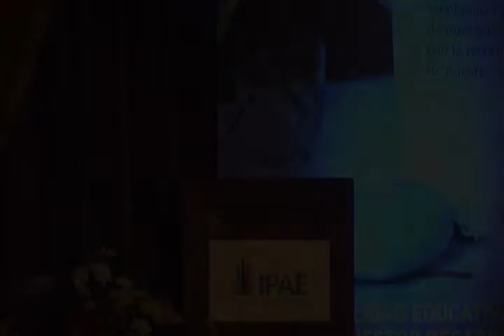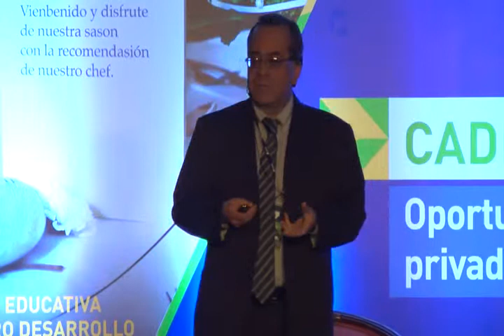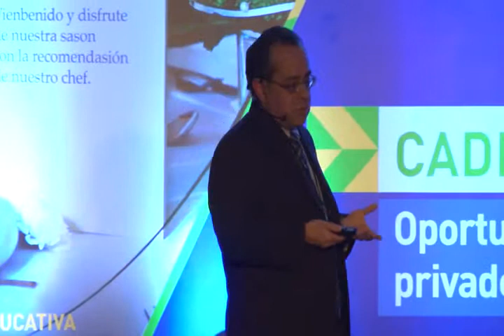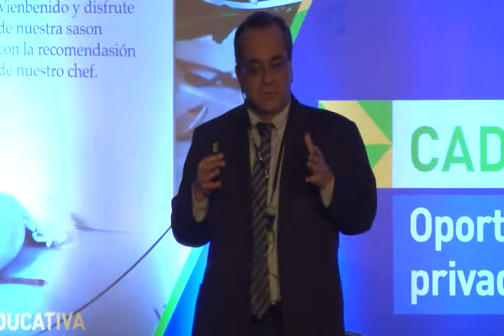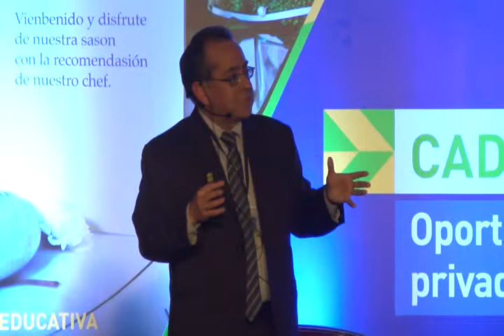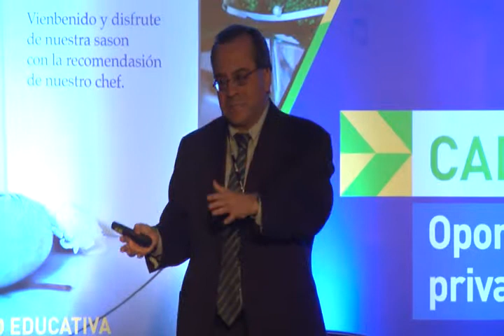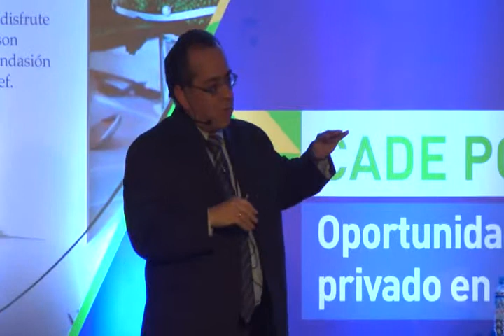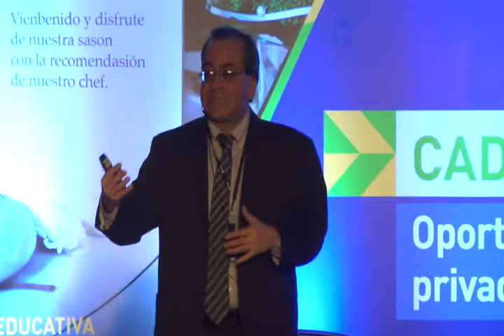Inauguración CAE por la Educación 2014